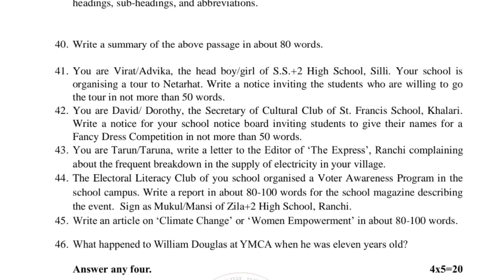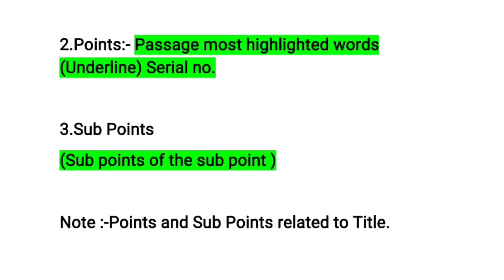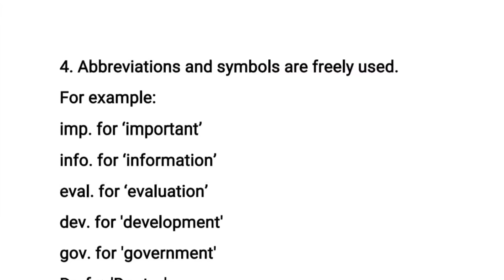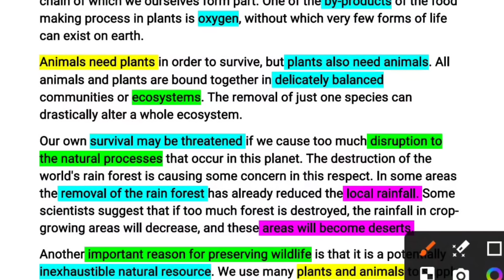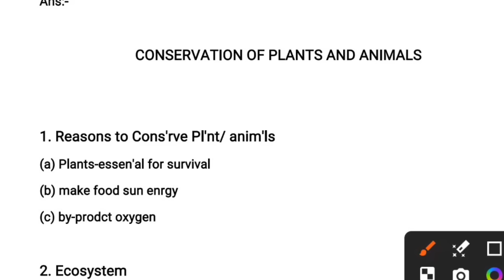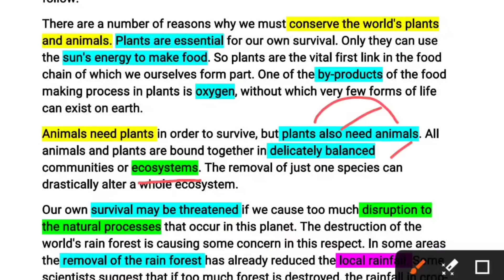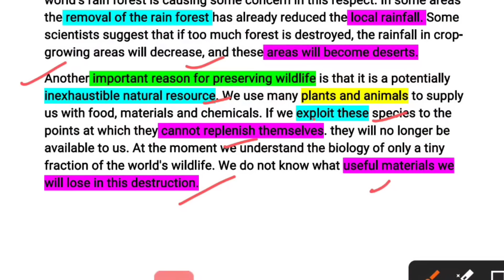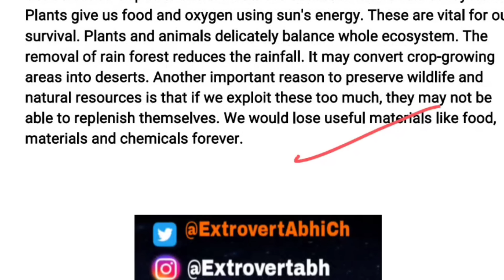Class 12 English Core Note Making, Summary Writing Easy Trick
Class 12 English Core Top - 300 MCQ 🔥 | Class 12 English Core Important Question 2023 Jac All in One

वायरल Class 12 English Core Top Objective 🔥Blue Print | Class 12 English Core Important Question

वायरल Class 12 English Core Top Subjective 🔥ब्लू Print | Class 12 English Core Important Question

Hey!

Related keyword?
Jac Board English Core New Pattern Model Paper 2024